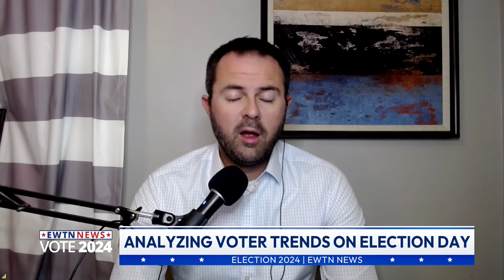The Statistics of Election Day and Early Voting | EWTN Election Day Special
21 more states closed their polls between 8 and 9pm EST. Statistician and Professor of Political Science at Eastern Illinois University, Ryan Burge makes it his business to tally voter trends and report them online. Gallup says that more than half of US ballots were cast before Election Day and 54% of registered voters said they planned to vote before Election Day. Burge shares what these numbers tell us.